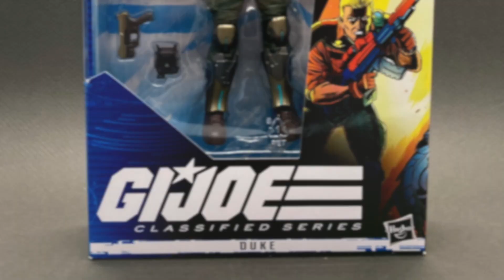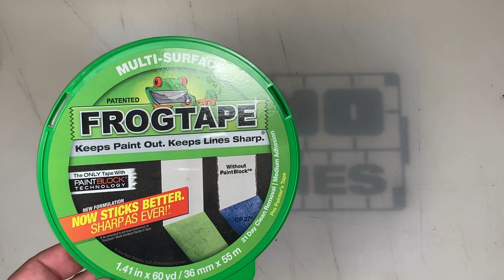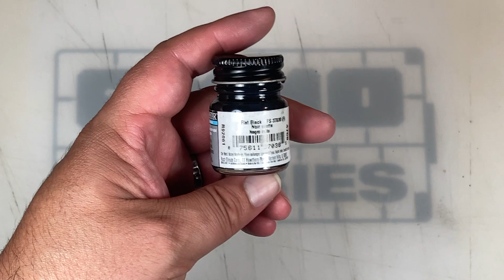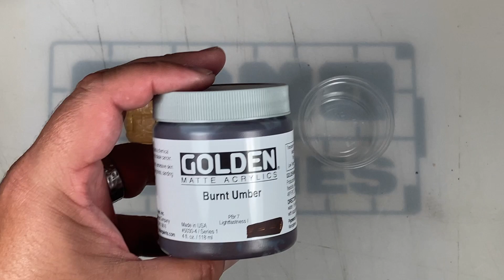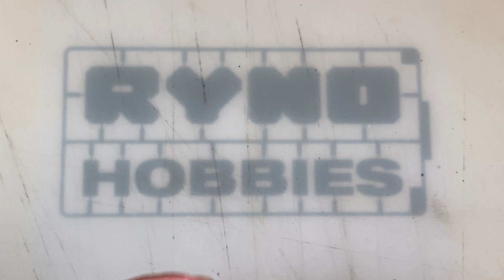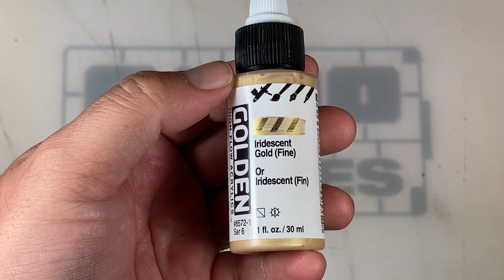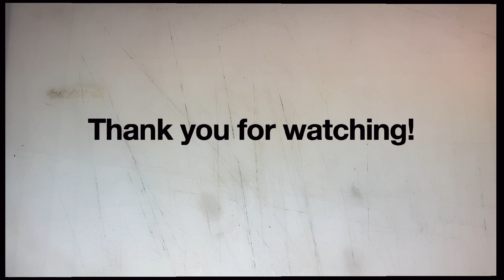Duke Repaint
In this video I tone down the bright colors of Duke from the 1st wave of GI Joe Classified Series figures. I stripped the paint off the figure and applied washes to bring out the nicely sculpted details.

Shot on iPhone SE
Edited on MacBook Pro with iMovie.
Opening and closing titles done with Apple Keynote

Magnum and Desert Eagle are from Valaverse Action Force Prototype Armaments set.

Sunbow XMLR-3A Laser Rifle is from resin_armory. DM for purchases & inquiries.